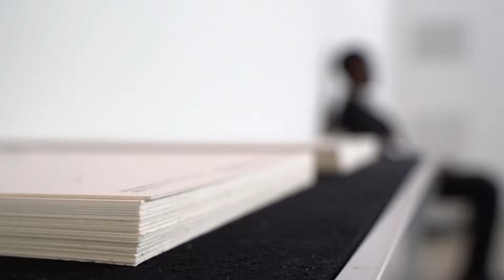Seoul Museum of Art | 《우리가 모여 산을 이루는 이야기》 | 티저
《우리가 모여 산을 이루는 이야기》 전시가 개막했습니다.

소장품을 통해 함께 짓는 예술의 가치와 의미를 살펴보는 이번 전시는 여러분들의 참여를 통해 완성됩니다. 서로 다른 우리가 만나 경험과 지식을 공유하며 만들어가는 전시, 바로 이곳에 여러분을 초대합니다.

개막을 맞이하여 준비된 ‘공공 미팅’과 ‘작가와의 대화’는 전시가 지향하는 실천, 예술의 다양성과 그 의미를 더욱 풍부하게 경험할 수 있는 기회를 제공합니다. 전시 기간 동안에도 꾸준히 대화, 상황, 모임 등의 형태로 계속해서 여러분과 만날 예정입니다. 많은 관심과 참여 부탁드립니다.

《우리가 모여 산을 이루는 이야기》
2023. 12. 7.(목) ~ 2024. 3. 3.(일)
서울시립미술관 서소문본관 3층

𝘛𝘩𝘦 𝘗𝘢𝘳𝘵 𝘐𝘯 𝘛𝘩𝘦 𝘚𝘵𝘰𝘳𝘺 𝘞𝘩𝘦𝘳𝘦 𝘖𝘶𝘳 𝘈𝘤𝘤𝘶𝘮𝘶𝘭𝘢𝘵𝘪𝘯𝘨 𝘋𝘶𝘴𝘵 𝘉𝘦𝘤𝘰𝘮𝘦𝘴 𝘈 𝘔𝘰𝘶𝘯𝘵𝘢𝘪𝘯
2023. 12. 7. – 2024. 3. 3.
SeMA, Seoul Museum of Art

영상 제작: 코코아 픽쳐스